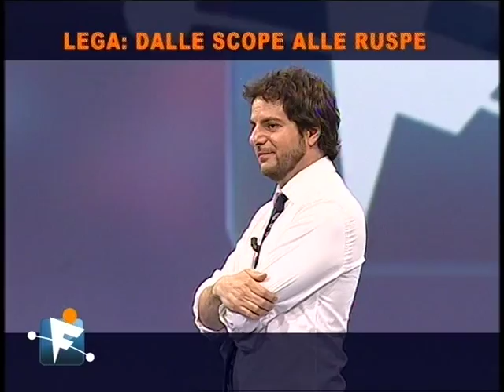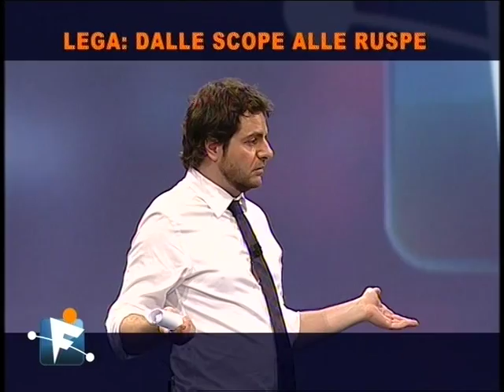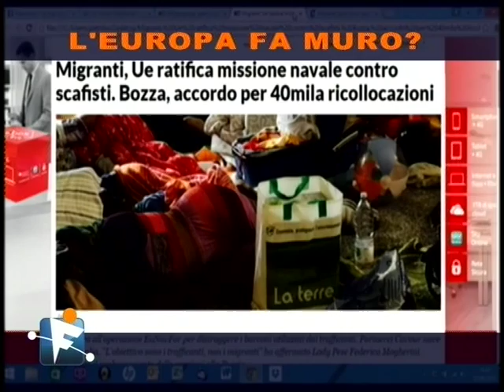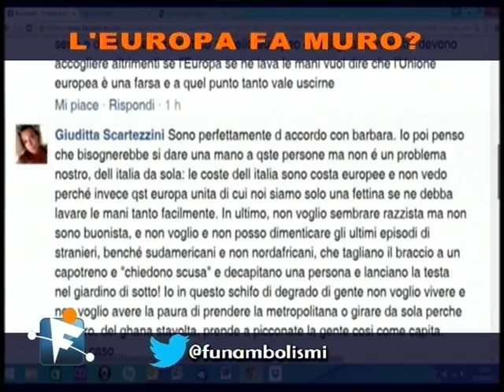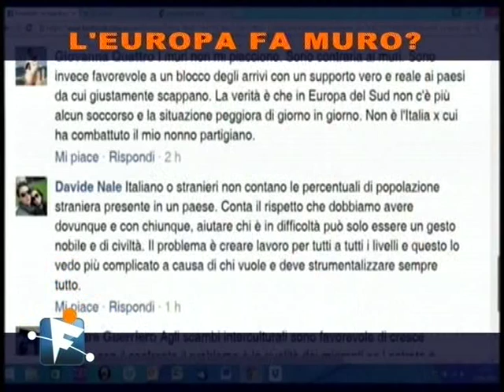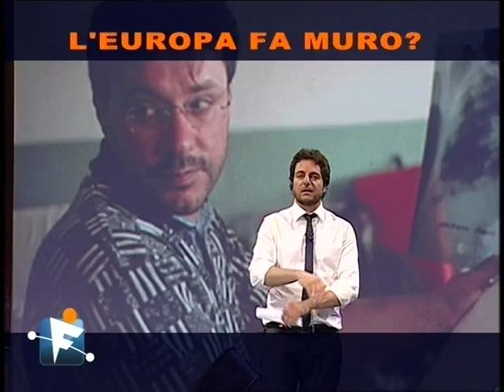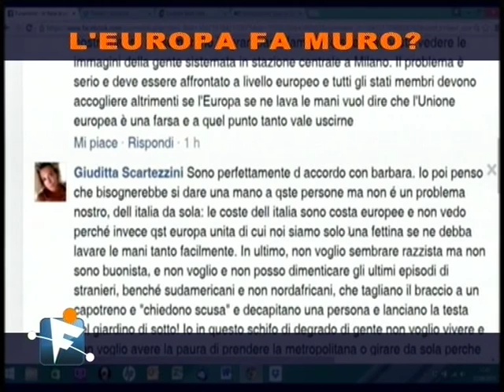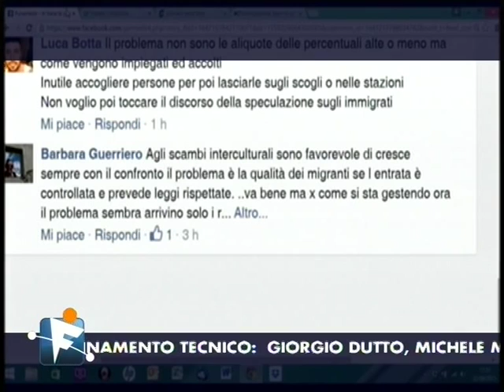Funamboli 7GOLD Puntata del 22 Giugno 2015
Ospiti in studio: Maria Stella Gelmini F.I. ,  Francesco Laforgia Pd, Nunziante Consiglio Lega Nord, Alessandro Sallusti Dir. Il Giornale, Laura Ferrara M5S